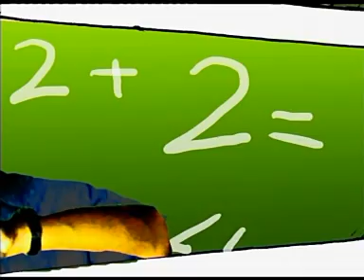AF3 School Bus-06.คุณครูครับ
UBC AF3 SCHOOL BUS IN CONCERT